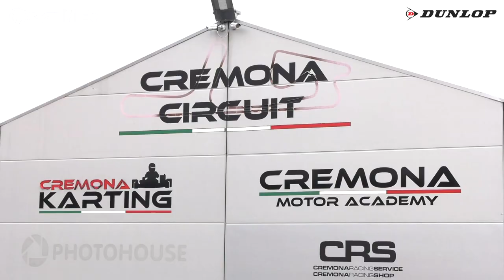ROUND 5 MOTOESTATE 2021 - CREMONA CIRCUIT - RTK 1000 Gara 1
Gara 1 della classe RTK 1000 del Round 5 dei Trofei Motoestate 2021 andato in scena al Cremona Circuit il 19 Settembre 2021.